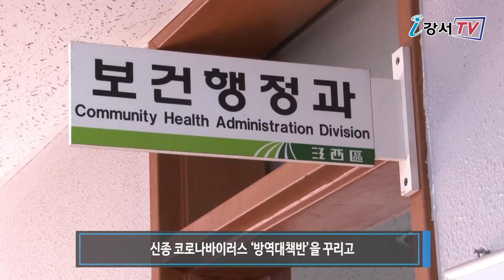신종 코로나 바이러스 감염증 비상대책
신종 코로나 바이러스로 많은 구민들이 불안해하시는데요.
강서구가 구민들의 안전을 위해서 비상대책을 마련하고 운영에 들어갔습니다.

강서구는 1월 20일부터 강서구보건소에 신종 코로나바이러스 ‘방역대책반’을 꾸리고 비상 대응체제에 돌입했으며 7개반 18명으로 구성된 ‘재난안전대책본부’ 체제로 전환해 운영 중입니다.

강서구보건소에 선별 진료소를 설치하고 의사를 포함한 4명의 대응요원을 배치해 의심증세가 있는 주민들이 진료를 받을 수 있도록 했습니다.

선별 진료소는 의심 증상이 있는 환자를 초기에 발견, 격리 등의 적정한 조치를 통해 지역사회 감염 확산 방지에 총력을 다하고 있습니다.

호흡기 증상(기침, 인후통 등)이 있는 주민들은 병·의원을 방문하지 말고 반드시 보건소에 설치되어 있는 선별진료소를 방문하여 진료를 받아야 합니다.